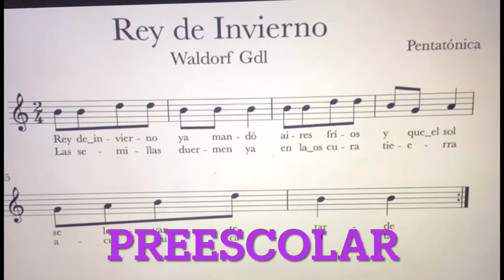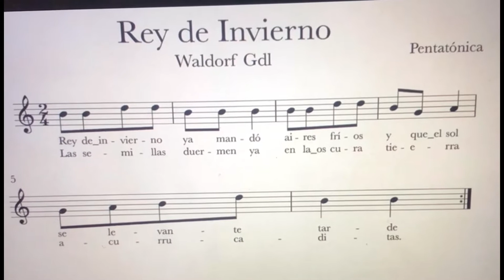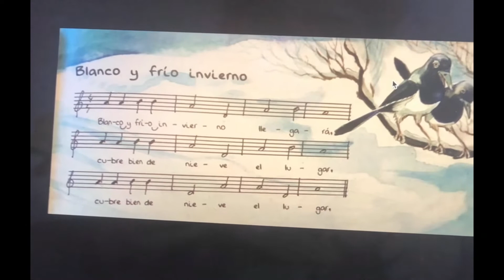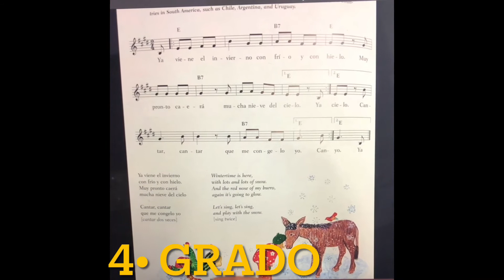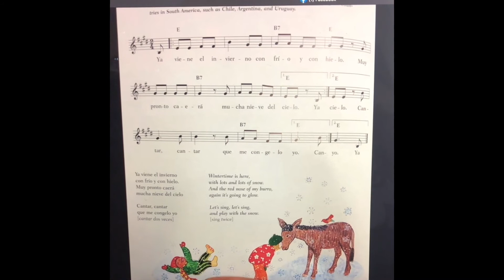Canciones de invierno waldorf jardín y primaria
Cuatro canciones de invierno para diferentes edades, desde el preescolar o jardín waldorf, passndo por los primeros años de escuela, Rubicón y 4o de primaria